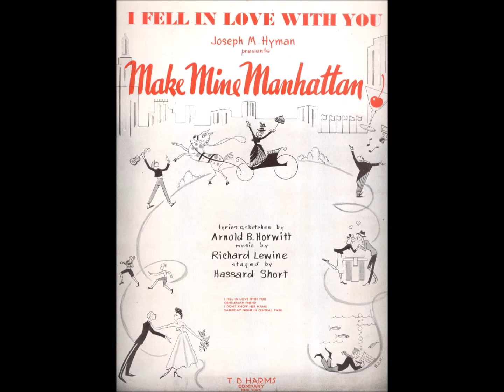Al Hendrickson with Ray Noble and his Orchestra – I Fell in Love with You, 1948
Columbia 38080. Music by Richard Lewine and lyrics by Arnold B. Horwitt. Written for the Broadway show Make Mine Manhattan (1948).